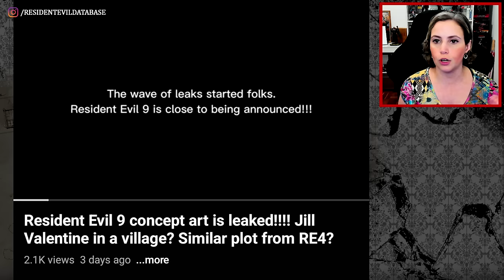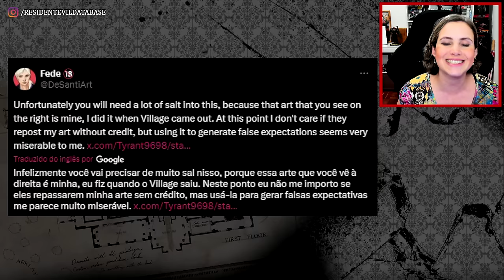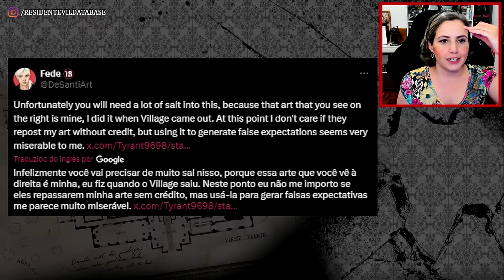REAL OU F4KE? Vazou CONCEPT ART de JILL VALENTINE em Resident Evil 9?!?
Já vou adiantando: não vazou nada. Mas VEJA O VÍDEO PARA ENTENDER, e se revolte junto comigo (ou não, né?).